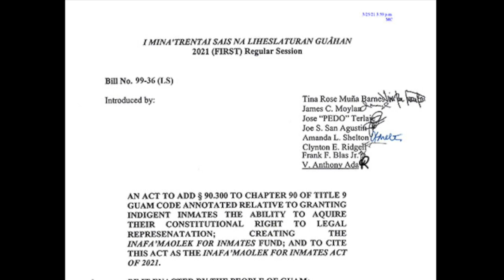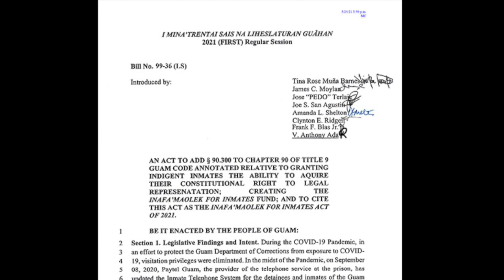CHamoru News Update: April 6, 2021